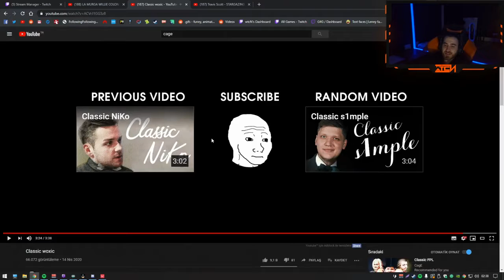wtcN CagE Classic woxic izliyor